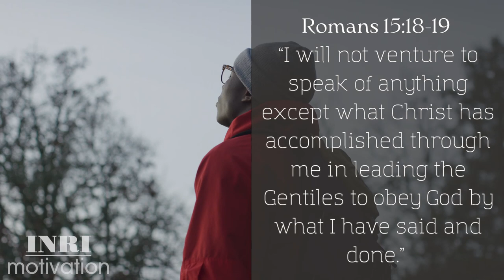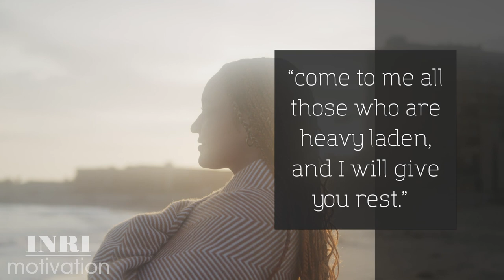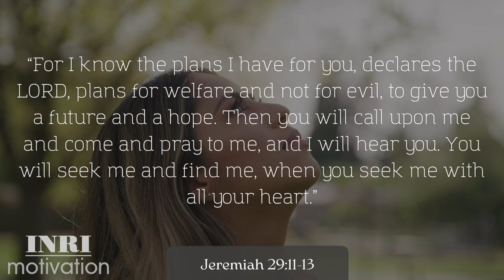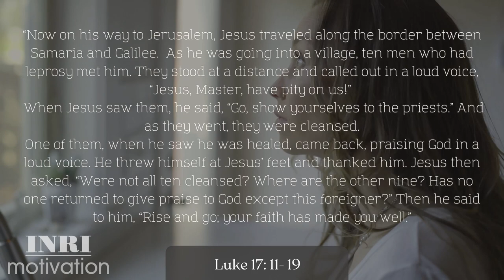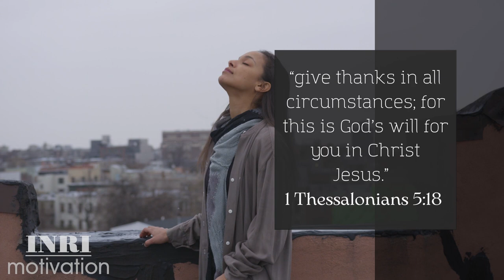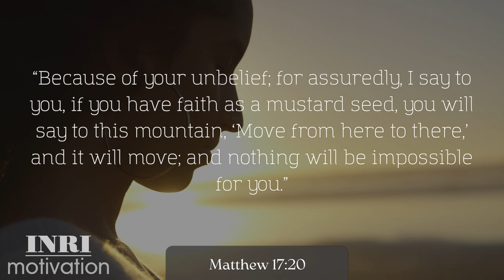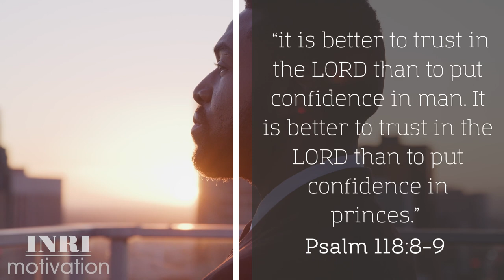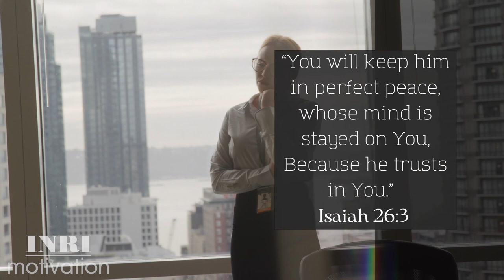Believe in Miracles: Trust God and Achieve the Impossible | Motivational Video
With God, all things are possible. Let your faith unlock endless possibilities.